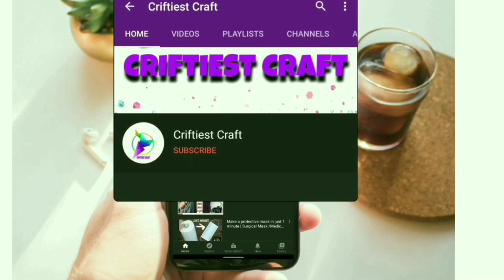latest dubai borka design for ladies / unique new fashion 2023 / new abaya design 2023 afghan kaftan